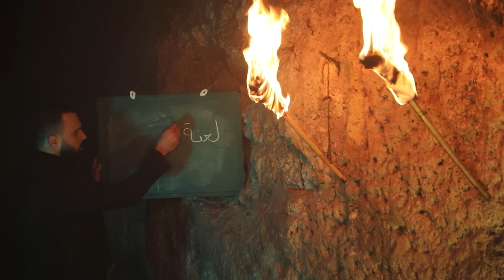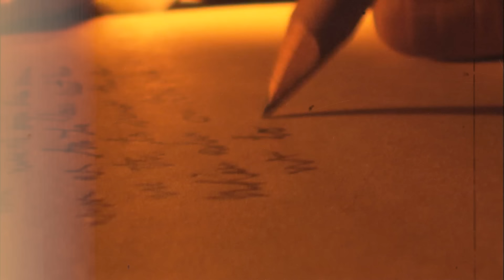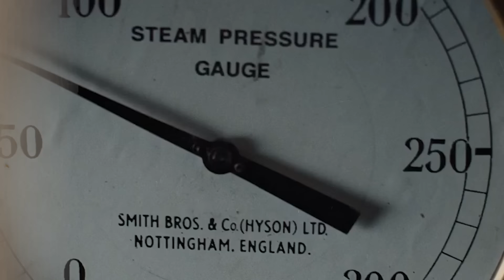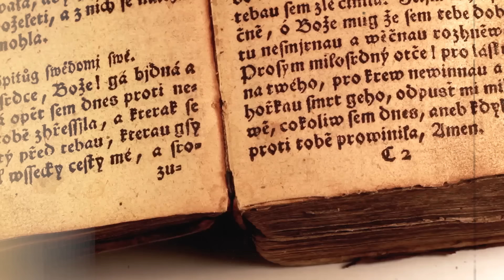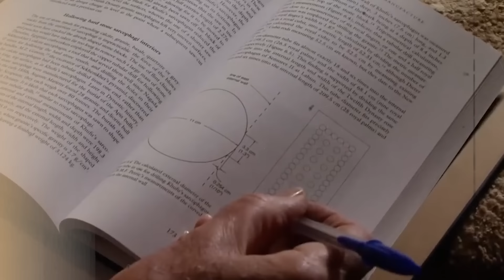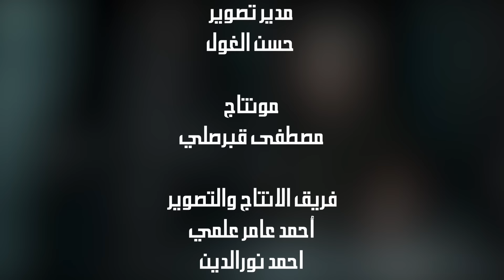لعنة الفراعنة ، الأحداث الصادمة ! - حسن هاشم | برنامج غموض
لعنة الفراعنة الحقيقية .. ما هي ؟ وما علاقة توت عنخ امون ؟ وما قصة لعنة الفراعنة والسحر الأسود ؟ وهل لها علاقة بما حصل في مصر عام ٢٠٢١ عند نقل المومياوات ؟ وأخيراً .. ماذا يقول العلم في هذا الموضوع ؟
انستغرام
فيس بوك
تيك توك
ALHASHIM_HASAN

***hass.hash***